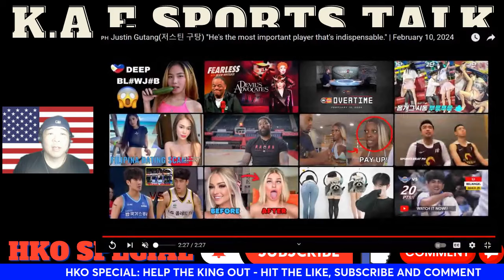Justin Gutang's Performance Against The Daegu Kogas Pegasus